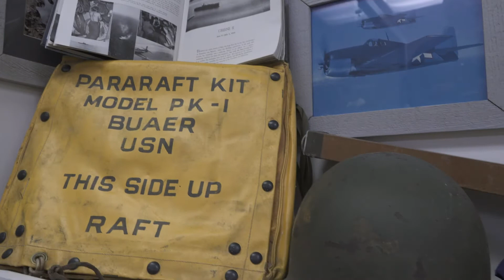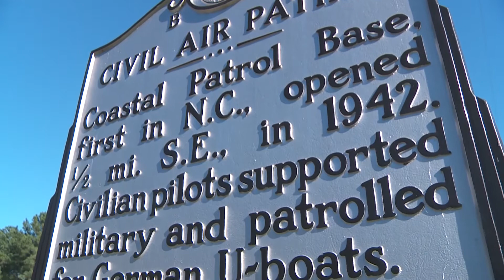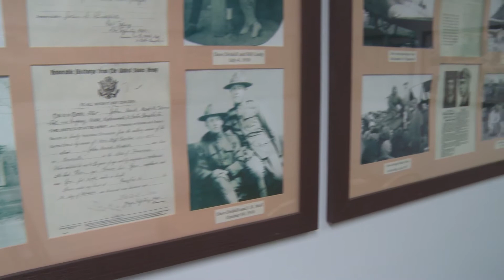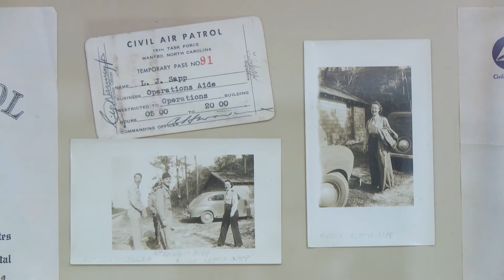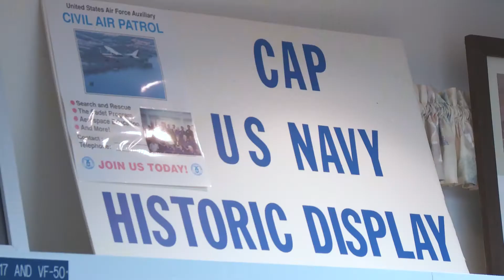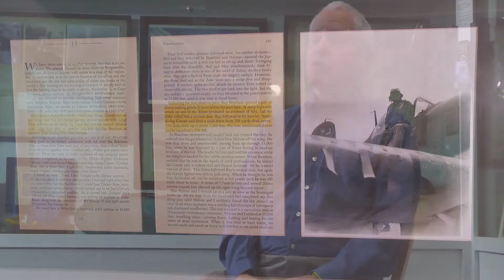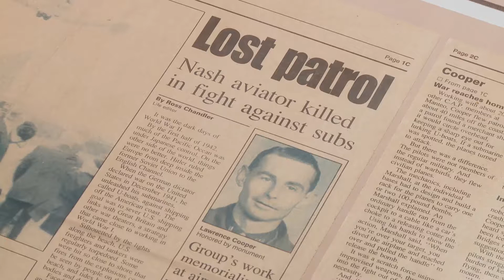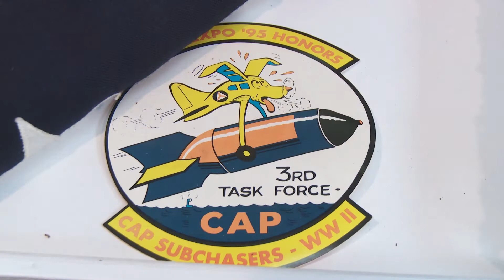Dare County Airport Museum - Discover Aviation History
The Dare County Airport Museum is located inside the west end of the Dare County Regional Airport terminal building, which is located at 410 Airport Road in Manteo. It free to the public and open seven days a week from 8 a.m. to 7 p.m.